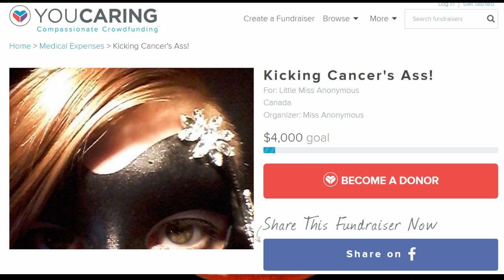[Mirror] Important Please watch and help